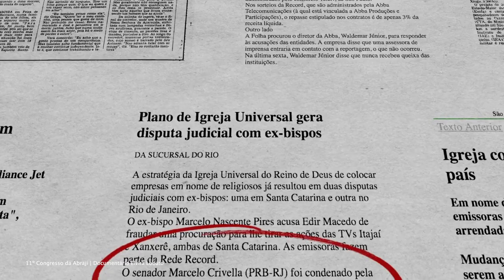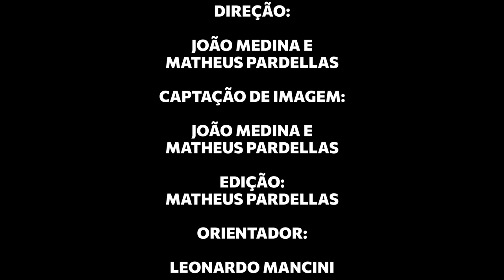Assédio Judicial e suas consequências para os jornalistas-Posso Falar episódio 4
DIREÇÃO:

JOÃO MEDINA E
MATHEUS PARDELLAS

CAPTAÇÃO DE IMAGEM:

JOÃO MEDINA E
MATHEUS PARDELLAS

EDIÇÃO:

MATHEUS PARDELLAS

Imagens:

Igreja Universal do Reino de Deus, vista de DRONE, drone, 4k dronevideo, (Canal: BHDrone)

Reportagens:

"Tão impactante que precipitou minha aposentadoria", diz Elvira Lobato, vítima de assédio judicial (Canal:  Jornalismo TV Cultura)

Igreja Universal celebra o Domingo de Ramos em São Paulo (Canal: Domingo Espetacular)

Caso Rubens Valente revela nova censura e põe em risco liberdade de imprensa (Agência Pública)

BTG Pactual: censura a jornalista é afronta à Constituição (Sindicato do bancários)

Polícia diz que há indícios de racismo durante show de Seu Jorge em Porto Alegre e aguarda perícia em áudios (g1)

Justiça de SP mantém condenação, e Bolsonaro terá de indenizar jornalista da 'Folha de S.Paulo' por ofensa à honra (g1)

Ator diz ter sofrido homofobia nos bastidores de Todas as Flores (Metrópoles)

Caso Eddy Jr: aposentada que falou 'fora, macaco' afirma à polícia que estava sob efeito de medicamentos e não se lembra de ofensas racistas (g1)

Série documental feita como Trabalho de Conclusão de Curso apresentado como requisito para obtenção de título de Bacharel em Jornalismo pela Escola Superior de Propaganda e Marketing - ESPM.